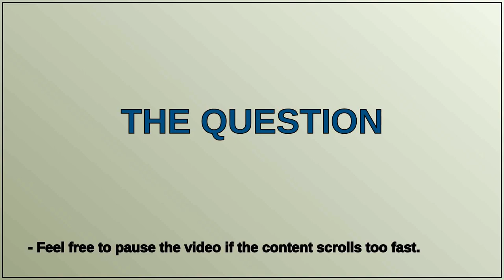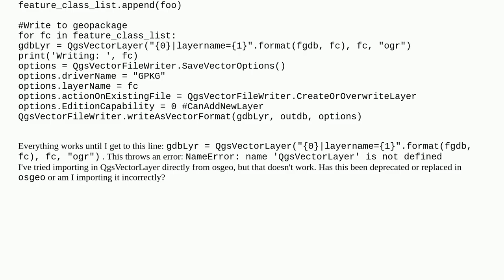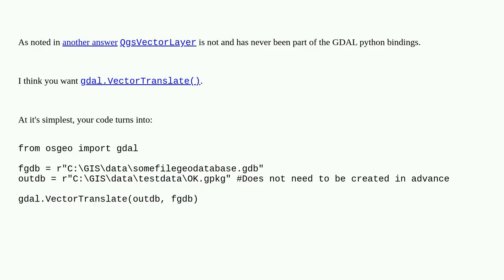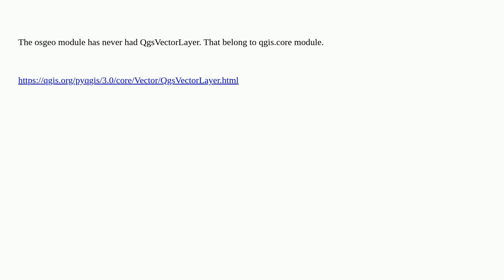Gis: Cannot import QgsVectorLayer from osgeo.ogr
Cannot import QgsVectorLayer from osgeo.ogr

A special thanks goes out to the community

  gdal python-3 qgsvectorlayer osgeo